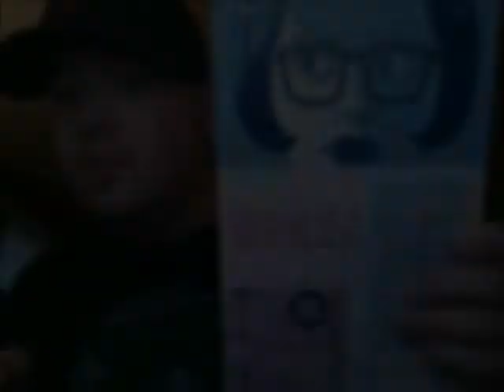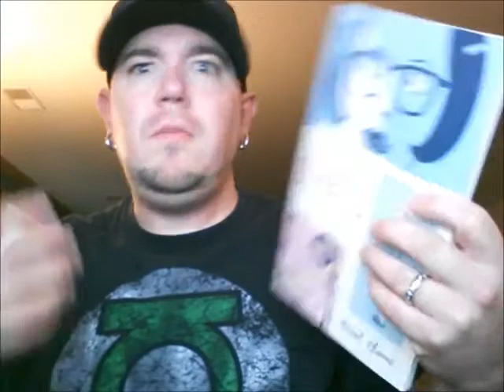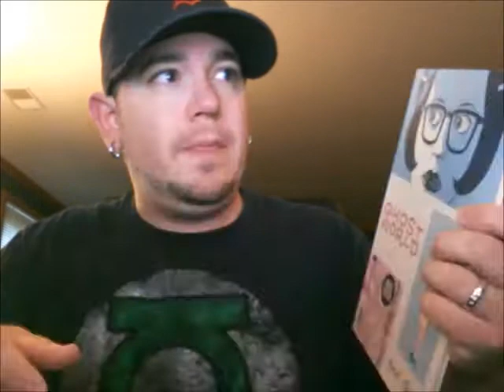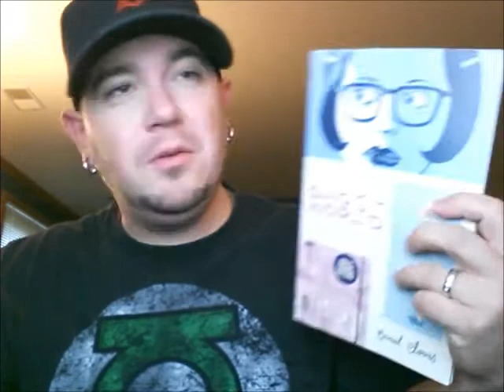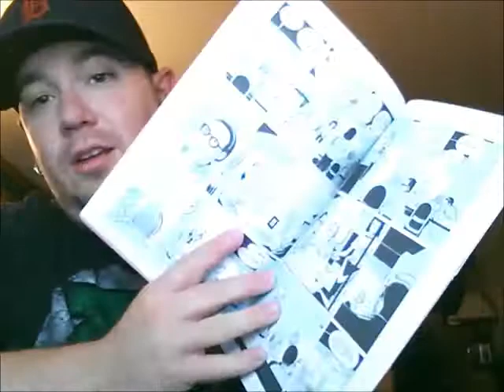Tradin' With RWC: Ghost World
Hey everyone!  Here's my review for Ghost Wrold!  I hope you enjoy it!